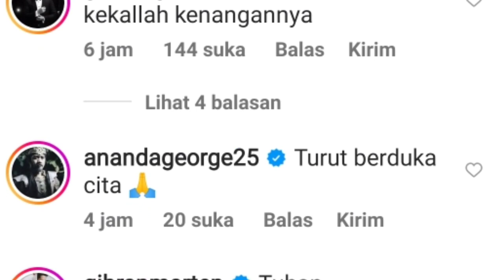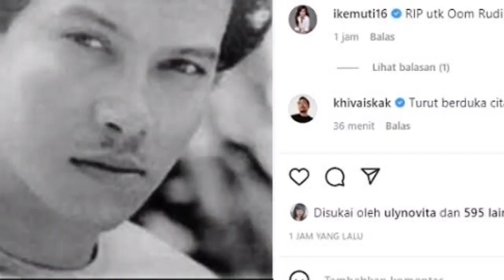Gading Marten dan keluarga membagikan kabar duka.. Pamannya Rudy Salam meninggal dunia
Rudy Salam meninggal dunia, Jumat (18/11/2022). Lewat pesan tertulis yang disebarkan oleh keluarga, Rudy Salam meninggal dunia di Rumah Sakit Harum, Pondok Gede, Jakarta Timur, pada pukul 6.04 WIB.